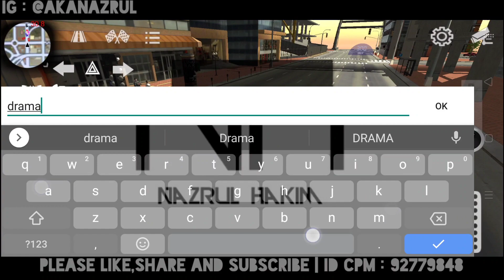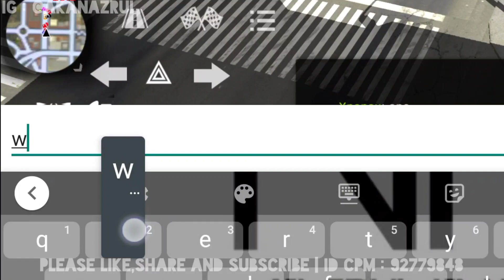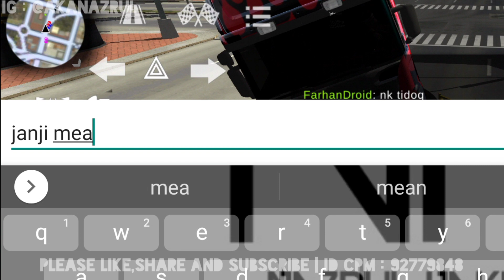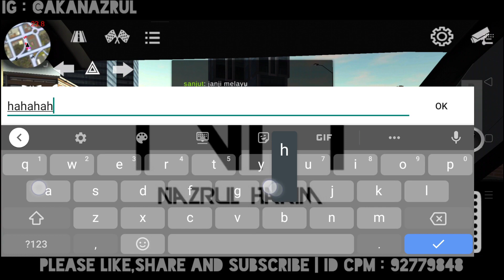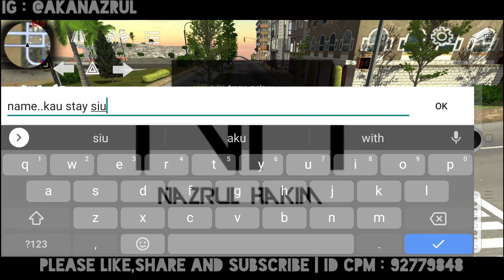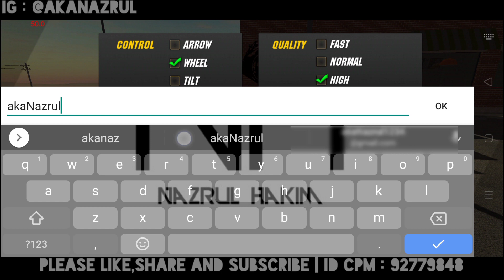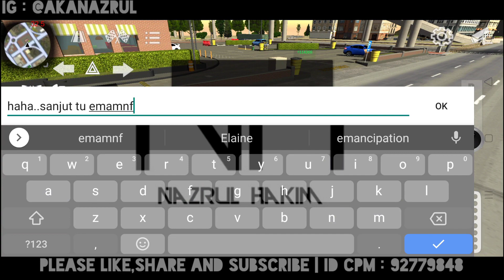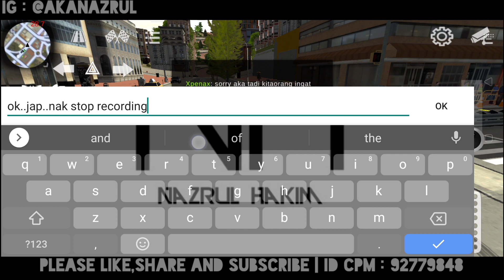AKU KENA PRANK KETIKA JOIN DRAMA YOUTUBER LAIN DI CPM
akaNazrul Squad (Diamond💎)

AKU KENA PRANK KETIKA JOIN DRAMA YOUTUBER LAIN😱 | SATU ROOM MENGAMUK😠 (AKU MARAH GILER😂)| (wajib tengok) |  Car parking multiplayer | Malaysia

FACE MASK MURAH!!!

komen korang nak aku buat video ape lepasni??

Add me on cpm : 92779848

car parking multiplayer 925 hp gearbox
evo 9 car parking multiplayer
evo 9 car parking multiplayer gear ratio
honda ek9 car parking multiplayer